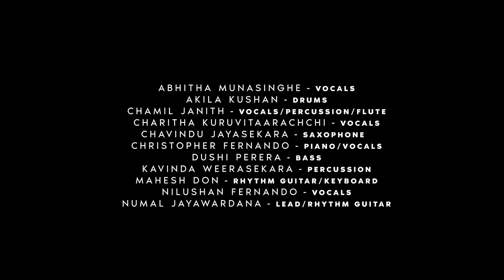Pandama - api2019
The hit song "Pandama", originally sung by Danith Sri. This cover was performed at api2019, held on November 30th, 2019 at the Richmond Hill Centre for the Performing Arts, Ontario, Canada.

Vocals: Nilushan Fernando
             Chamil Janith
             Abhitha Munasinghe
Piano: Chris Fernando
Drums: Akila Kushan
Lead Guitar: Numal Jayawardena
Rhythm: Mahesh Sirisena
Bass Guitar: Dushi Perera
Percussion: Kavinda Weerasekera